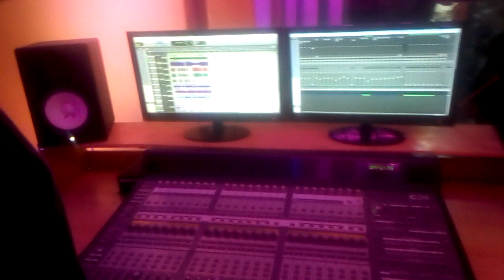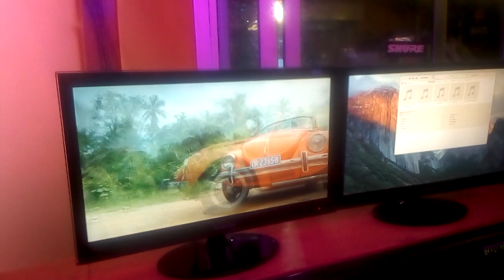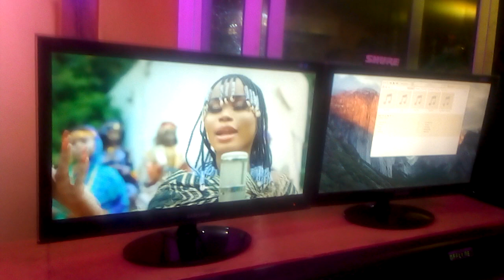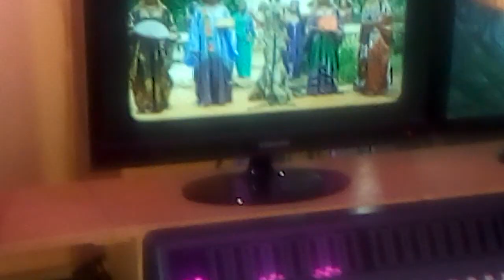au studio Factory du manager de Omar pene